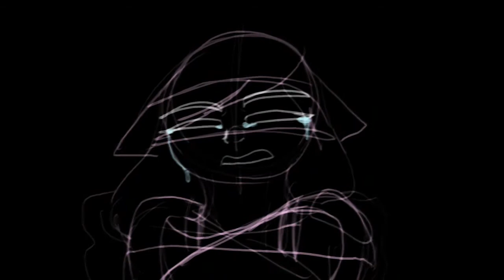Pretty cvnt (wip)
This a wip. I'm going to be taking my time with it. But here is the storyboard and what I have so far.